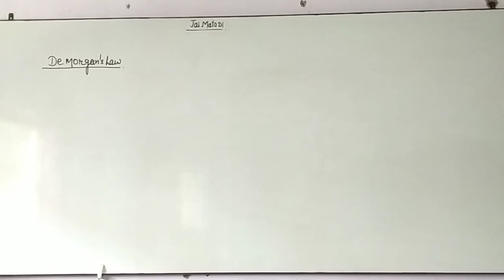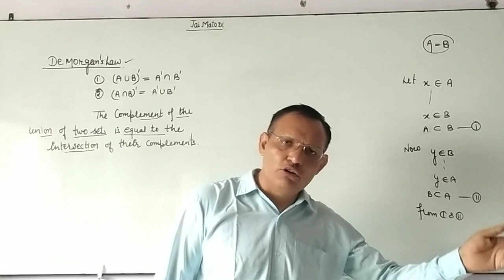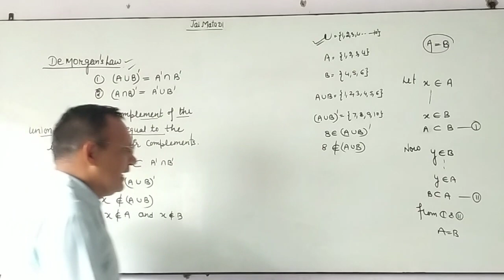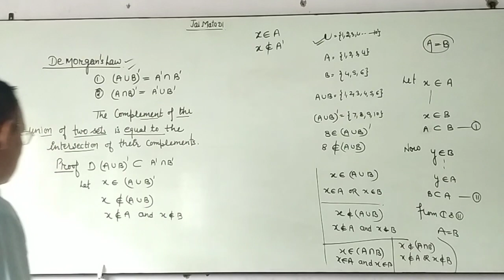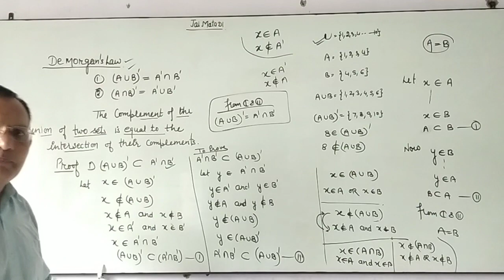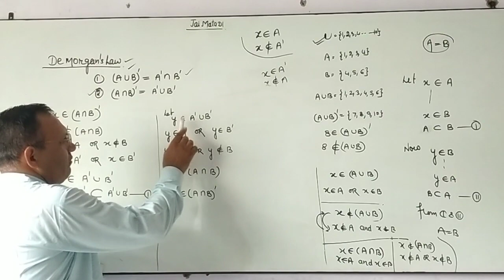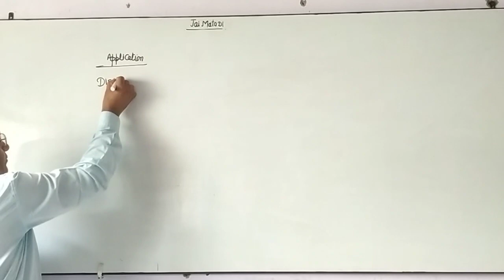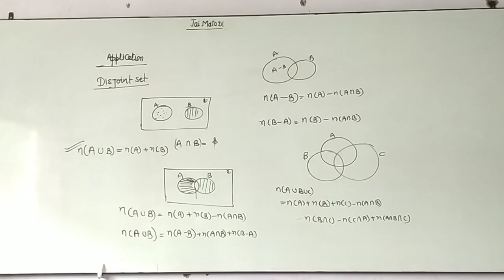Class 11 DeMorgan's law